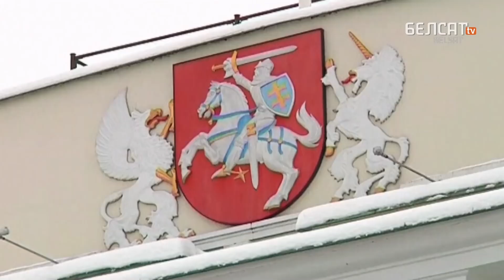East-West: Lukashenka’s main task in 2020 / ENG subs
In his New Year's speech, President Alyaksandr Lukashenka made a point of Belarusians’ independence and right to call themselves a nation. According to him, Belarus is strengthening its positions on the global stage. Can the Western vector be an alternative to surrenderring sovereignty?

A hut on chicken legs that faces one and, at the same time, turns its back on another. The fairytale image is a good metaphor for the Belarusian foreign policy pursued over the recent years.

Surprisingly, however, Minsk has obtained considerable results even when playing both sides of the fence. These days, the authorities have been improving the relations with the European Union, and coincidently deepening the integration processes with Russia.